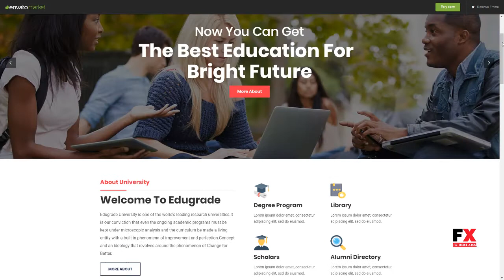Edugrade - Education WordPress Theme Rube Yuuma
Framework Unyson

 Columns 4+

 Layout Responsive

 Tags college, College theme, education, education wordpress, elearning, learning management system, learnpress, lms, online courses, school, udemy, university theme